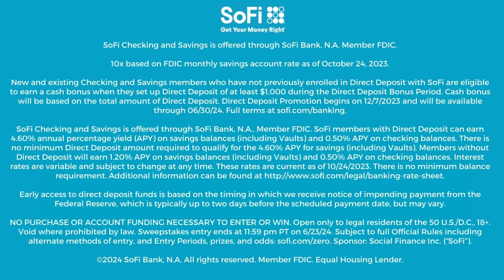Dan Hurley on What He's Learned From UConn's Back-to-Back National Championships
This week we are extremely excited to welcome UConn men’s head basketball coach Dan Hurley to the show! JJ and Tommy open the show breaking down what LeBron James, Anthony Davis, and the Lakers need to do to in order to upset Nikola Jokic, Jamal Murray, and the Denver Nuggets in the 2-7 matchup in the first round. Then, Hurley joins to share what he’s learned from winning back-to-back NCAA national championships, who some of his biggest coaching influences are, and the legacy basketball family he grew up in with his dad, Bob Hurley (Hall of Fame coach) and Bobby Hurley (former Duke point guard, lottery pick, and ASU head coach). Hurley also shares what intangible characteristics he looks for in recruits, the teams and leagues his UConn offense is inspired by, and so much more. Let’s go!

0:00 Intro
2:47 Lakers vs. Nuggets
12:33 Dan Hurley on back to back National Championships
21:30 UConn's outstanding offense
36:45 Coaching influences
44:10 What was Bob Hurley's legend really like
49:30 Coaching skills that transfer from high school to college
51:37 Intangibles Hurley looks for in recruits
58:25 Hurley's viral clips and prediction
01:01:20 Things that happen that you can't coach

Thanks to SoFi, the Official Bank of the NBA, for sponsoring! Enter for a chance to win $10K